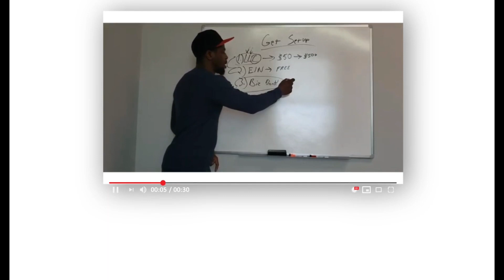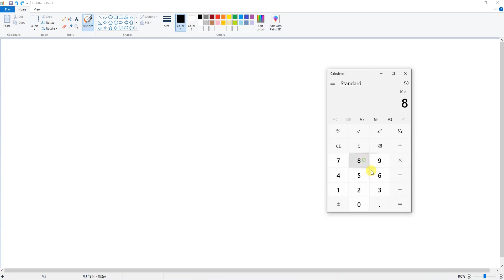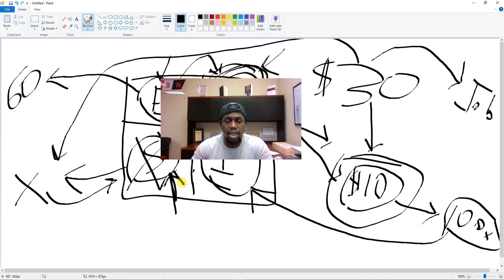How to be a Millionaire in NO TIME Making Just $10 Per Hour! (Millionaire Shares Secrets)